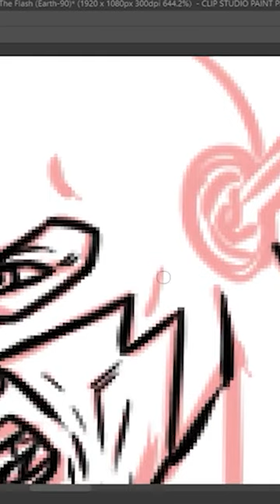The Flash (Earth-90)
Arrow